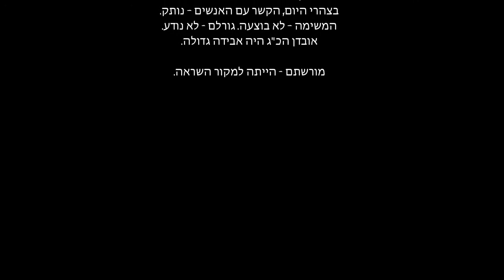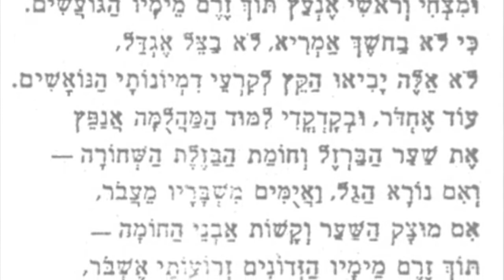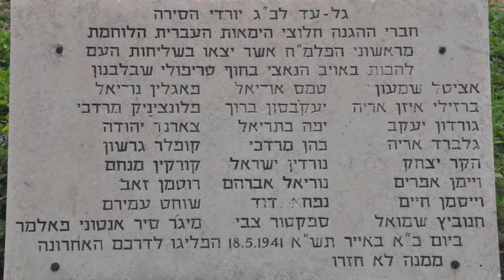מתוך עזבונו - צבי ספקטור, לזכר כ"ג יורדי הסירה תש"א 1941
חברי ההגנה, חלוצי הימאות העברית הלוחמת, מראשוני הפלמ"ח, אשר יצאו בשליחות העם להכות באויב הנאצי בחוף טריפולי שבלבנון.

עם התגברות המתקפה הגרמנית בצפון אפריקה, המרד בעירק, הידיעות על חדירת גרמנים לסוריה ועל מטוסים גרמניים שהיו בדרכם לעירק והצטיידו בסוריה, הביאו להגברת הלחץ מצד אנשי "צרפת החופשית" וראשי הישוב, שהיו בקשר עם הבריטים, לזרז את הפלישה לסוריה וללבנון. הבריטים, באמצעות מנהלת המבצעים המיוחדים (.S.O.E). פנו למוסדות, לגייס יחידת מתנדבים מבני הישוב, לפעילות קומנדו בעורף האויב. הנבחרים, היו מחניכי הקורסים לימאות של "ההגנה" חברי ה"נודדת" והפו"ש. הם עברו קורס במשך כמה חודשים, של לוחמי ים ויבשה, בשטח התערוכה, בצפון תל אביב ואומנו בפעולות נחיתה וחבלה, בפיקודו של אהרון לישבסקי (לשם). הם לא השתייכו רשמית לצבא או לצי הבריטי. מטרתם הייתה לפגוע בבתי הזיקוק בטריפולי שבלבנון, אשר ספקו דלק למטוסים הגרמניים שהחלו להתבסס בסוריה - הנתונה תחת שלטון ממשלת וישי, ועלולים היו לסייע בסיכול הפלישה המתוכננת ללבנון ולסוריה. היעד נמצא במרחק קילומטר וחצי מחוף הים, ונשמר על-ידי משמרות סנגאליים, אשר התבססו על הגבעות החולשות על החוף ממערבו, והסתייעו בסוללת תותחים, שהתמקמה במקום. המבצע התבסס על כוח שמנה 23 לוחמים שאמור היה לנחות מהים, בסירות קלות,  ולחבל בבתי הזיקוק. הצוות גובש בינואר 1941 והתאמן בבסיס שהוקם לצורך זה בביתני יריד המזרח בתל אביב. בתרגול על מודל באזור קיסריה, הושגו תוצאות יפות, ונראה כי הכוח ידע את מלאכתו.  אל הלוחמים, צורף משקיף ממנהלת המבצעים המיוחדים (.S.O.E) הבריטית - מייג'ור סר אנתוני פלמר. בשעות הבוקר המוקדמות בכ"א באייר תש"א (18 במאי 1941) יצאה היחידה בסירת מוטור ממשלתית גדולה, בשם "ארי הים" (Sea Lion),
כשעל סיפונה שלוש סירות פלישה קטנות ומשדר אלחוטי.
בצהרי היום, הקשר עם האנשים -- נותק.
המשימה -- לא בוצעה. גורלם - לא נודע.
אובדן הכ"ג היה אבידה גדולה.

מורשתם - הייתה למקור השראה.